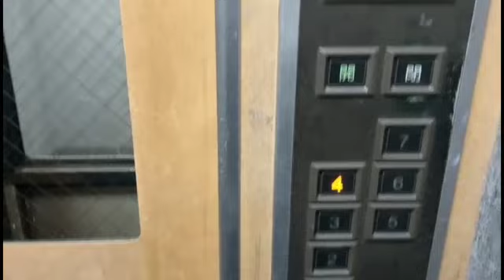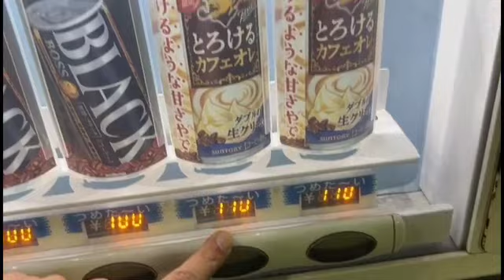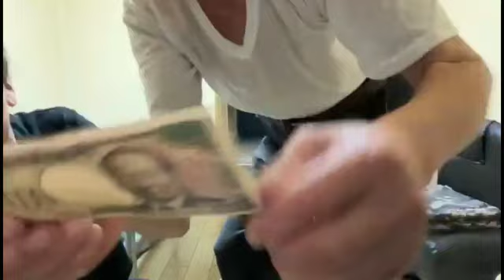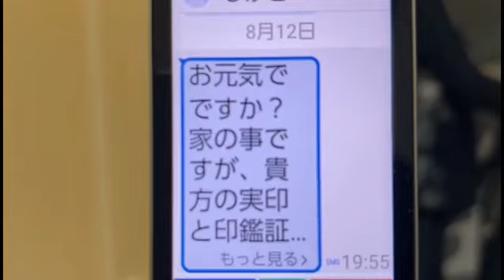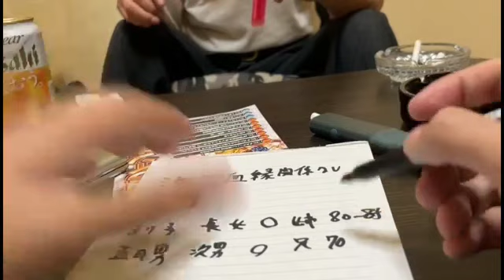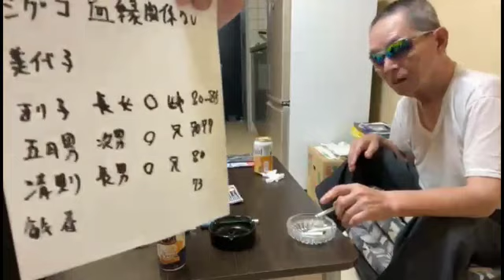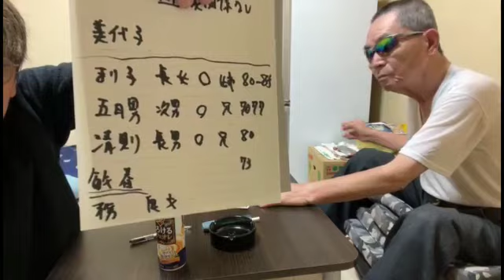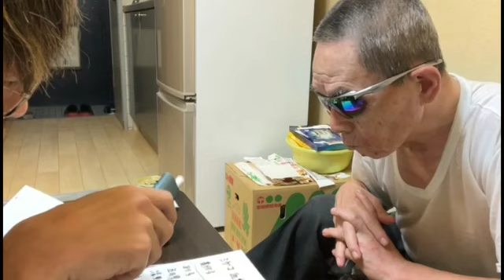牧内遺産相続物語 天然ストレート